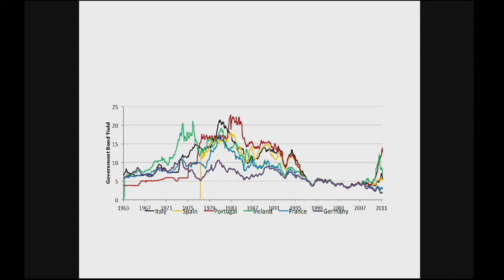The Future of Europe: The Academics' Perspective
Finance leaders from around the world discuss the critical issues affecting global financial systems and envision solutions to some of the financial markets' most pressing problems. Panelists include Myron Scholes, Nobel laureate, 1997, Frank E. Buck Professor of Finance, Emeritus, Stanford University Graduate School of Business; Robert Hall, Robert and Carole McNeil Joint Hoover Senior Fellow and Professor of Economics, Stanford University's Hoover Institution. Stanford GSB Prof. Jonathan Berk moderated the session.